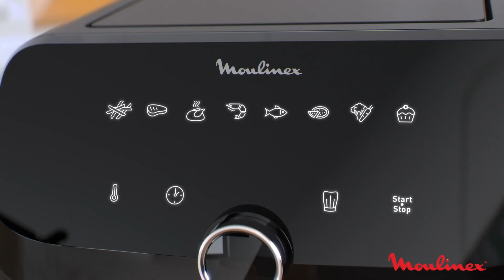Easy Fry Mega Silver van Moulinex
De extra grote air fryer, ideaal om familie en gasten te verwennen
Easy Fry Mega heeft een extra grote bakcapaciteit met ruimtebesparende, compacte afmetingen Bereid genoeg voor al je familie en vrienden, voor evenwichtige alledaagse maaltijden waar iedereen van zal smullen — van knapperige pizza tot verrukkelijke vis of vlees. Houd de controle tijdens het bakken met 8 voorgeprogrammeerde programma's en nauwkeurige temperatuur- en tijdsinstellingen, plus geniet van moeiteloos schoonmaken met een vaatwasserbestendige mandje met antiaanbaklaag. En dankzij de My Moulinex-app heb je persoonlijke recepten en nog veel meer binnen handbereik!